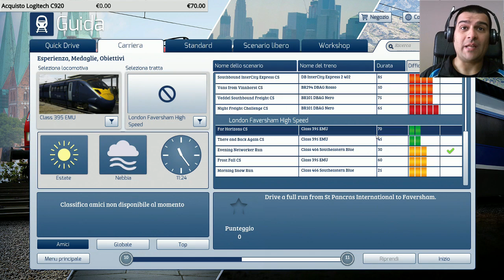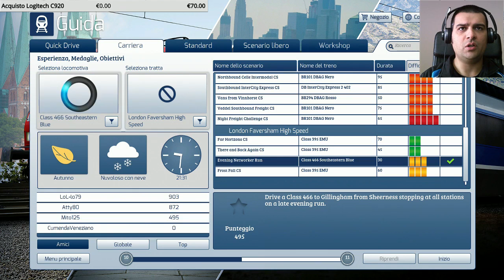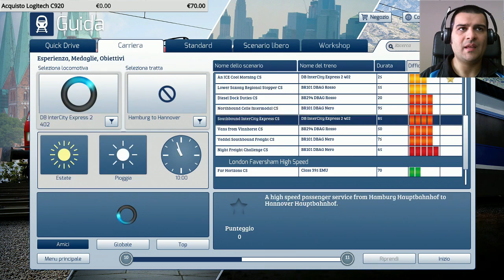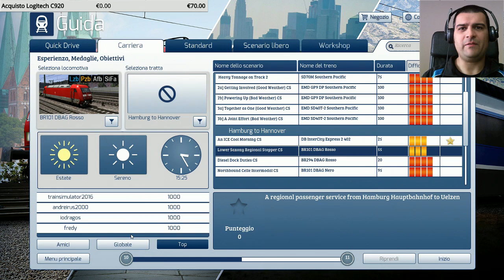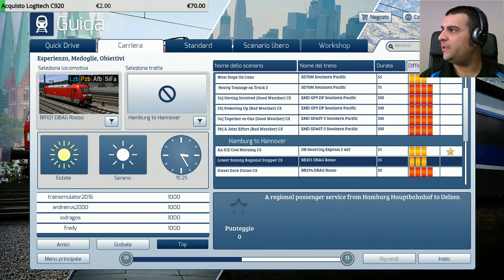Train Simulator 2017 #02 Live su Twitch w/FaceCam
Info:
- Per registrare uso l'Elgato HD60